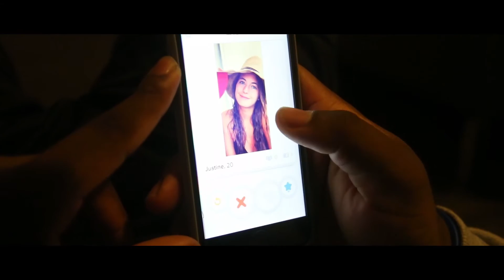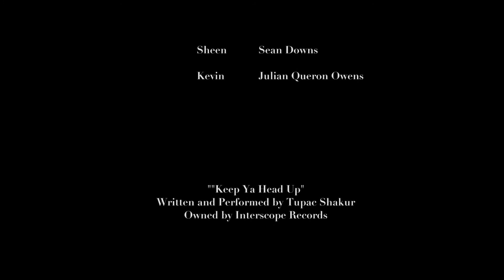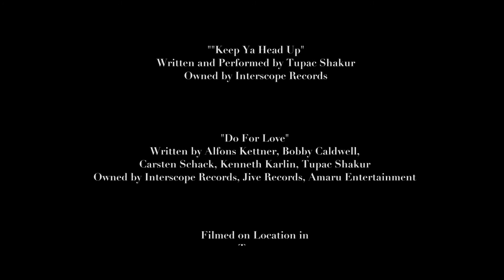The Trust (Director's Cut)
A college student (Harry Brockington) has suspicion that his girlfriend (Lelejei Elle) is deceiving him about her faithfulness in their relationship.

Suggested Rating: PG-13

Facebook Fan Page - Julian Queron Owens